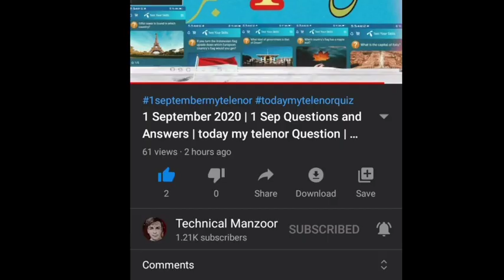4 october 2020 | 4 october Questions and Answers | My Telenor TODAY Question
4 October 2020 | 4 oct Questions and Answers | today my telenor Question | Today My Telenor Quiz

1)Usa
2)mt micklaney D
3)vanuezela
4) Kazakhstan
5)5) Kilimanjaro

1.test your skills 4 october 2020 today
2 my telenor test your skills 4 october 2020 today
3 my telenor test your skills 4 october 2020 today
4 my telenor test your skills today 4 october 2020 today
4 october ctober 2020. test your skills answer today

today Telenor
today my telenor question today
today my telenor app quiz answer
today my  Telenor app Play and Win today
today my Telenor question answer today
today my Telenor Play and Win today answers
today my Telenor app Play and Win today answers

Free Internet Telenor Pakistan
today my telenor 3 October 2020
Telenor Free Internet Code
today Test Your skills 3 october 2020
today my telenor Test your skills 3 october 2020
today my telenor test your

How to Add Fronts on